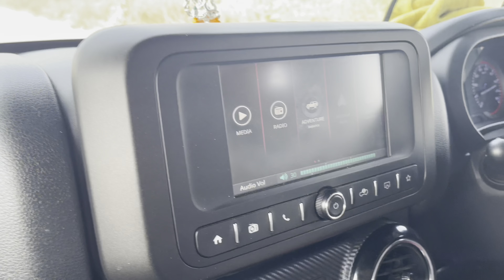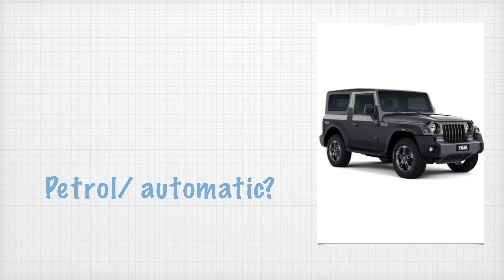Mahindra Thar user review with pros and cons | Honest review | 4k | in 2022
Hello friends,

Welcme to my channel. Today I have uploaded very intresting video.